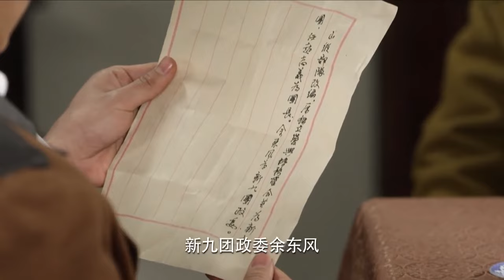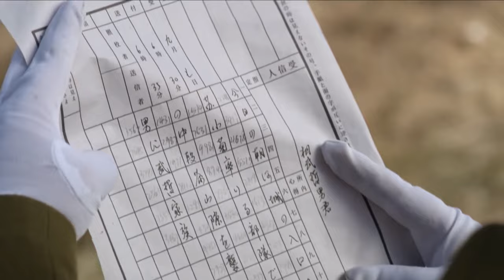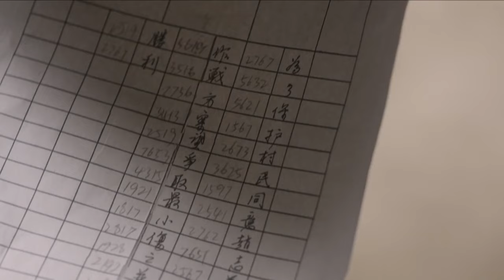【ENG SUB】決戰東風嶺24｜村子被日軍掃蕩，兵王重傷巧遇遊擊隊成為其中一員，將日軍殺個片甲不留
剧名（Drama Name）：【決戰東風嶺 Chinese Drame】